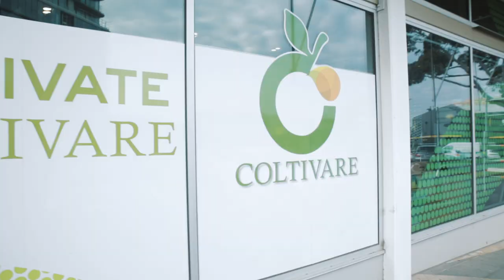How to Buy Good Coffee and Coconut Oil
Mark and Liam visit Coltivare in Camberwell and review buying good Coffee and Coconut Oil. With coffee, you want to make sure you buy organic! Coconut oil, always opt for high-quality extra virgin!